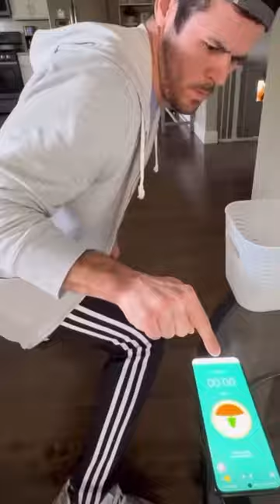If cleaning was a timed sport:Credits to daniel Labelle